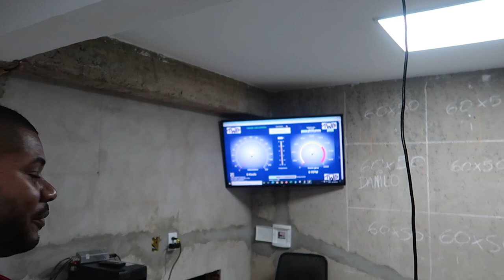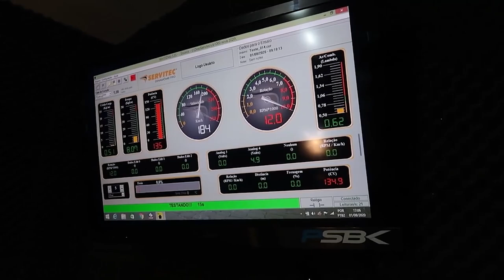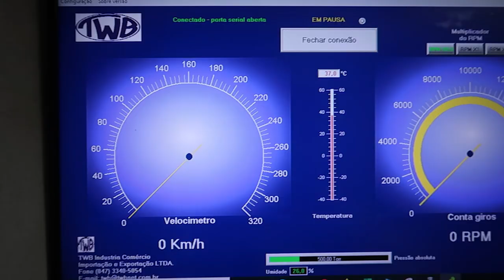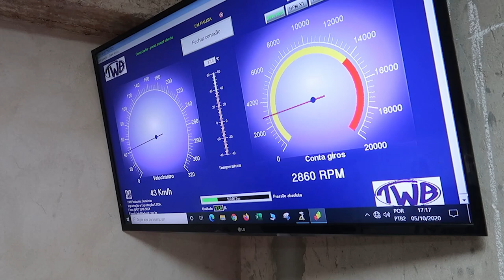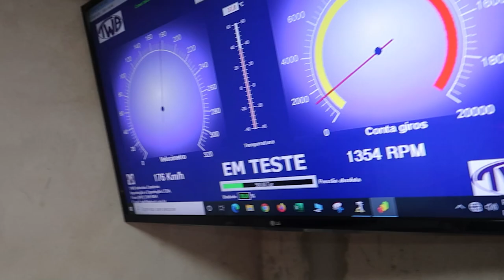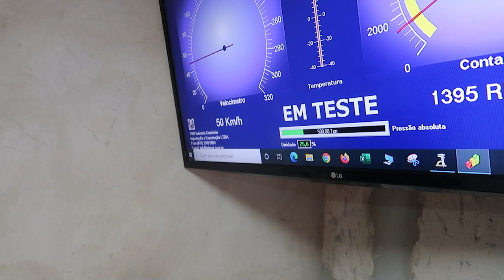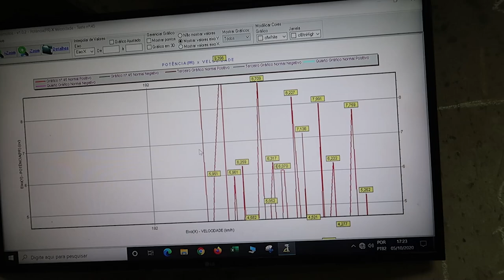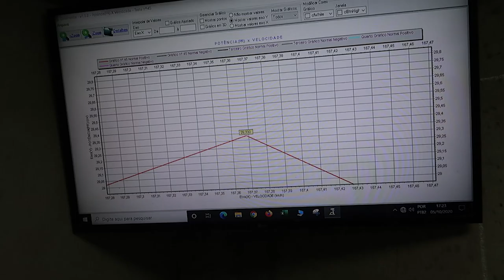ELE DEITO NO DINAMOMETRO PARA VER SE AUMENTA A CAVALARIA DA MT 03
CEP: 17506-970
MARILÍA - SP

👇QUER PREPARAR SUA MOTO? LIGUE JÁ!👇

📞 CONTATO PROFISSIONAL